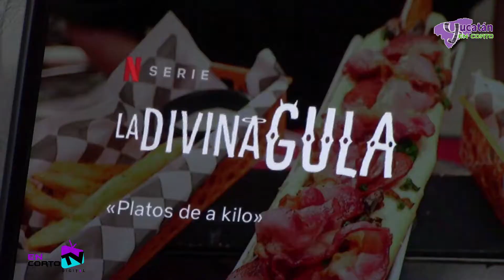LOS HOT DOGS MÁS GRANDES DE MÉXICO: MEDIO METRO DE SABOR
Como lo vio en netflix en Mérida estan los hot Dogs Más grandes de todo México...